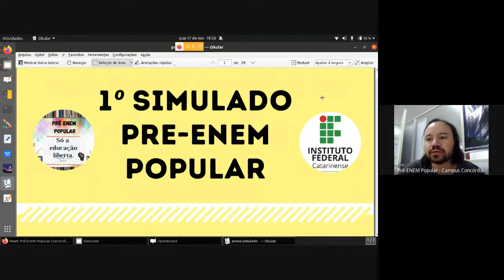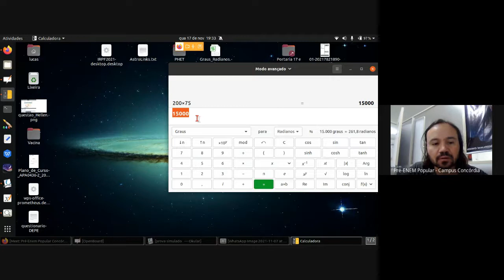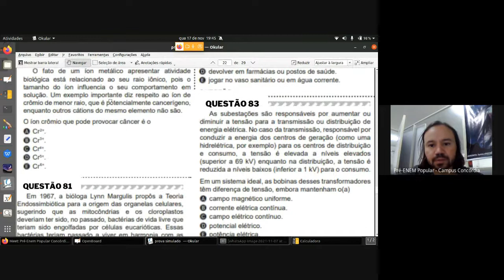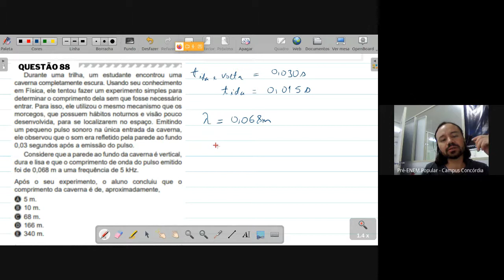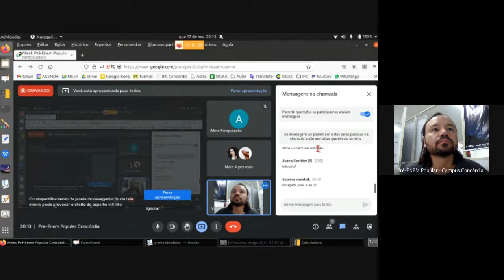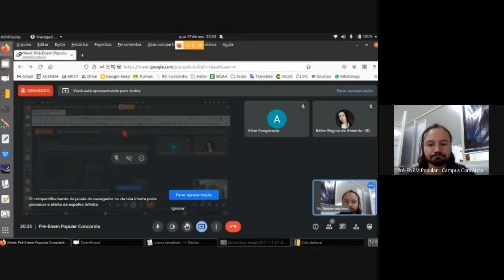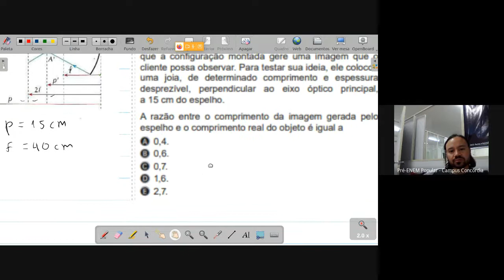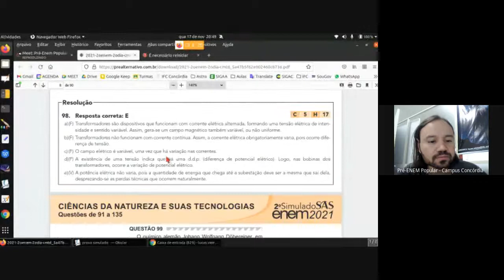Revisão de Física (Aula do dia 17/11)